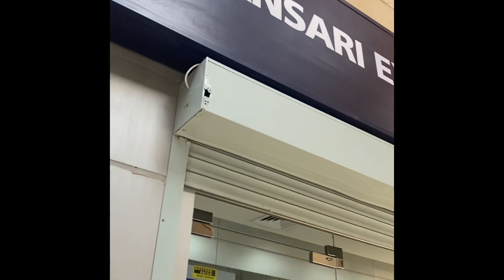Farwaniya tour(SUMMER AG)